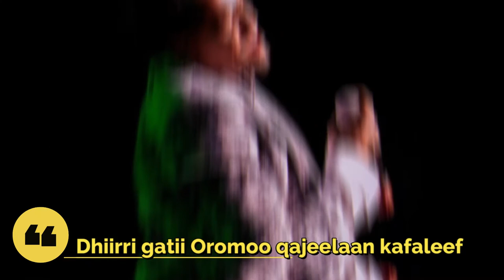Ittiiqaa Tafarii Haacaaluu Hundeessaa tiin maal jedhe? Walaloo | Itika Teferi Poem for Hachalu H.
Walaloo ajaa'ibaa Artist Ittiiqaa Tafarii Haacaaluu Hundeessaaf (HH) barreesse kana daggeeffadhaa. Haacee Boolla kee dhaadhiin haa guutu.
Yoo yaada qabaattan suur_sagalee kana jalatti naaf barreessaa.
Let me know if you have any questions in the comments. Cheers!